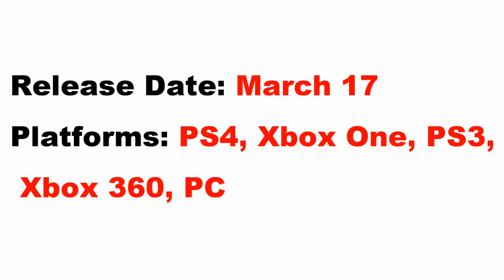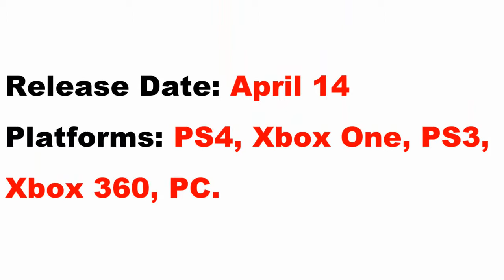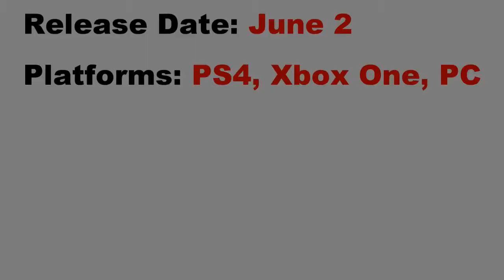Best Video Games of 2015 TeknoAC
technology news new 2016
hier
Future Technology News, Auto, Robots, and other cutting-edge stuff ...
Technology News - 2016 Innovations and Future Tech - LiveScience
Article
Wearable Technology
'Ski Jump' To Launch | Video
Robo-Klutz
CES 2016: All the news, reviews and videos from Las ... - TechRadar
The 10 hottest new tech products from CES 2016 - Technology ...
Most anticipated tech of 2016 - CNET
2016 Timeline | Technology | Holographic Versatile Disc | 2016 ...
Technology: What`s next in 2016? -
CES 2016: The Coolest Technology We`ve Seen so Far - ABC News
Cool new tech gadgets at CES 2016 - CBS News
The Tech That Will Change Your Life in 2016 - WSJ
nieuwe technologie
new technologies
new tech suriname
new technology gadgets
technology factory
future technologies
oculus rift
hier
2016 Timeline | Technology | Holographic Versatile Disc | 2016 ...
Gizmag | New and Emerging Technology News
CES 2016 Technology - BBC News
Gadgets - News on Latest Gadgets, New Gadgets, Latest ...
new technology 2015
nieuwe technologie
new technologies
new tech suriname
new technology gadgets
technology factory
future technologies
oculus rift